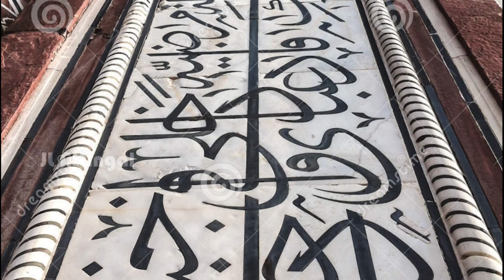Tajmahal | Mysteries of Taj Mahal | How to plan Taj Mahal trip | Agra | JL Attingal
Thajmahal
💗  താജ്മഹൽ   💗
ടാഗോർ പറഞ്ഞ *കാലത്തിന്റെ നെറുകയിൽ വീണ കണ്ണുനീർ തുള്ളി *
ഇന്ന് ഭാരതത്തിന്റെ നെറുകയിലെ പൊൻതൂവൽ ആണ്.
താജ്‌മഹലിന്റെ  ചരിത്രവും  നിർമാണരീതിയും സവിശേഷതകളും  മനസിലാക്കിത്തരാൻ guide ന്റെ സഹായം വേണം.അവർ വിശദമായി പറഞ്ഞു തരും.
 ഒരു night ആഗ്രയിൽ stay ചെയ്താൽ  ശാന്തമായി, പകൽ ദൃശ്യങ്ങളും  സൂര്യാസ്തമയവും  Full moon show യും സൂര്യോദയവും  കണ്ട് ആസ്വദിക്കാം . Sunset  Mehtab bag garden നിൽ  നിന്ന് കാണണം. Agrafort ഉം കൂടികണ്ടാൽ  താജ്മഹൽ കാഴ്ച പൂർണമാകൂ.. ✌️